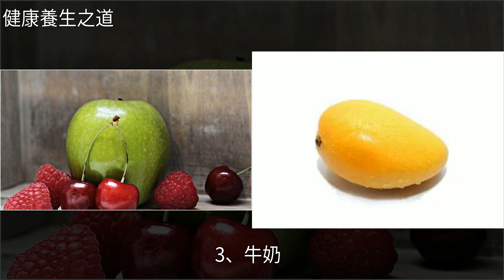經常熬夜的女人吃什麼水果最好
經常熬夜的女人吃什麼水果最好水果,檸檬,香蕉,橙子,胡蘿蔔經常熬夜的女人吃什麼水果最好水果 檸檬 香蕉 橙子 胡蘿蔔